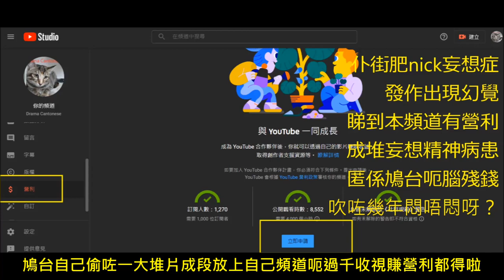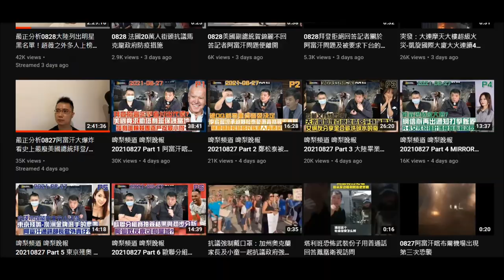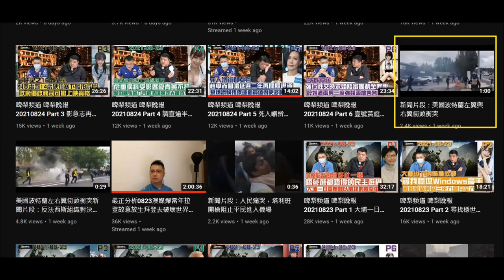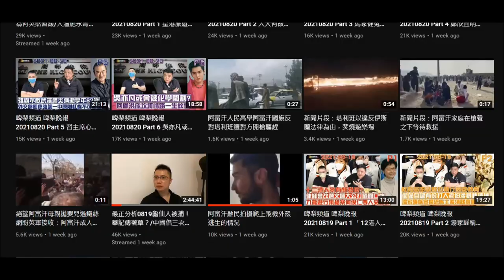20210831 啤梨晚報撚屌馬健賢+打女人偷錢賊林匡正+仆街矮仔肥nick係網上偷人片再放上自己頻道無標來源，甚至自己創作標題呃收視賺營利，但去屌+老屈本頻道用原片賺營利